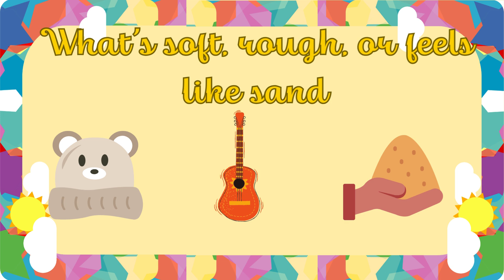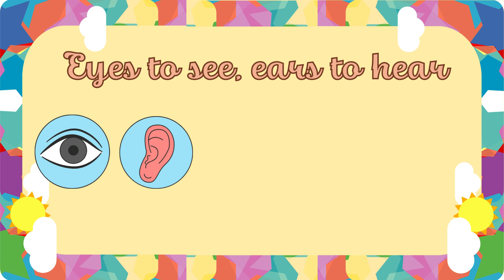5 Senses | Learn 5 Sense of human Body| Sight, Hearing, Touch, Taste & Smell (Part-2)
Join us on an exciting learning adventure as we explore the 5 senses in this fun and engaging video for kids! Children will learn all about sight, hearing, touch, taste, and smell, discovering how we use these senses every day. This educational video is perfect for toddlers, preschoolers, and early learners who are curious about the world around them. In this video, we dive into how our sense of sight, sense of hearing, sense of smell, sense of touch, and sense of taste help us experience the world. Perfect for toddlers, preschoolers, and early learners, this interactive video makes learning exciting and easy.
Children will learn about the sense of sight, how our eyes help us see, the sense of hearing with our ears, the sense of touch using our hands to feel different textures, the sense of smell through our noses, and the sense of taste with our tongues. This video includes bright visuals and fun activities to help kids connect with each of the 5 senses and understand how they work together.
Whether it's smelling flowers, hearing music, seeing colors, tasting food, or feeling soft toys, your child will love this journey through the five senses. Ideal for home learning or in the classroom, this video is designed to support sensory learning and development for kids.